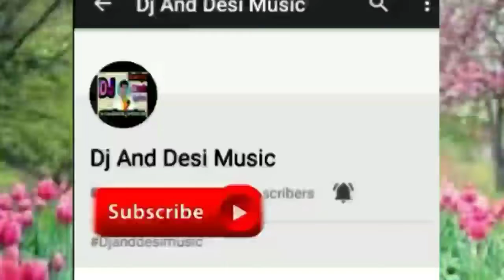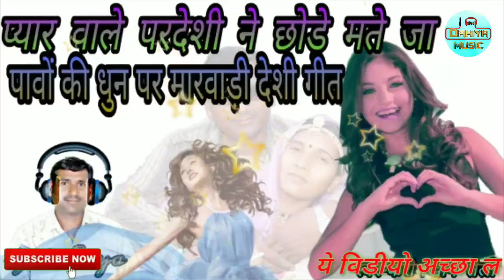करीमखान तेली | प्यार वाले परदेशी ने छोड़े मत जा | पवों की धुन पर मारवाड़ी देशी सुपरहिट गीत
करीम खान तेली की सुपरहिट सुरीली आवाज में पावों की धुन पर सांग जरूर सुनें

Karimkhan Teli
Karimkhan teli
Karimkhan teli
Karimkhan teli
Karimkhan teli

karimkhan teli song
karimkhan teli song
karimkhan teli song
karimkhan teli song
karimkhan teli song

स्वर-करीमखान तेली
गाँव-किटलोरिया
song- pyar vale pardesi ne dhokho mate dae

स्वर-करीमखान तेली
Song:प्यार वाले परदेशी ने छोड़े मते जा

दोस्तो अच्छा लगा है तो आप अपने ईस दहिया_स्टुडियो_चौहटन प्यार_वाले_परदेशी_ने चैनल को सबस्कराईब लाईक और

karimkhan teli song
karimkhan teli song
karimkhan teli song
karimkhan teli song
karimkhan teli song

करीमखान तेली सांग
करीमखान तेली सांग
करीमखान तेली सांग
करीमखान तेली सांग
करीमखान तेली सांग
करीमखान तेली सांग

करीमखान तेली सांग
करीमखान तेली सांग
करीमखान तेली सांग
करीमखान तेली सांग
करीमखान तेली सांग
करीमखान तेली सांग